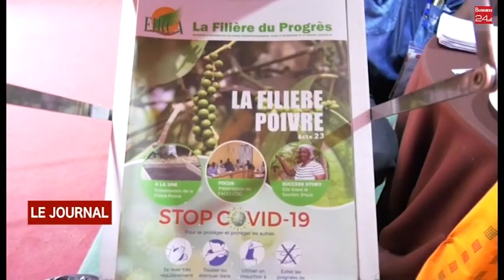SALON INTERNATIONAL DES EPICES ET CONDIMENTS : le FIRCA marque sa présence